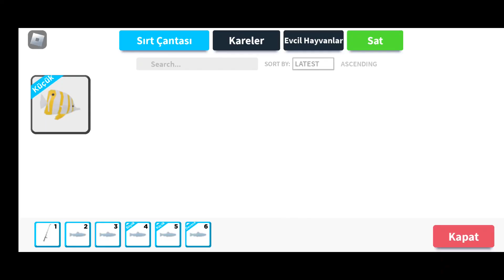ROBLOX FİSHİNG SİMULATOR - MERİÇ İN TUTTUĞU İNANILMAZ KÜÇÜK bebek BALIK